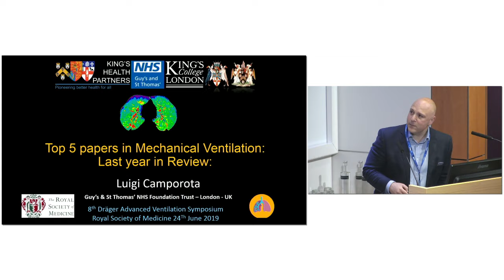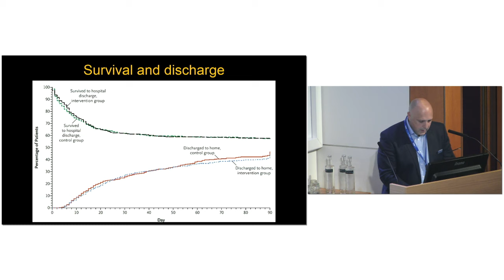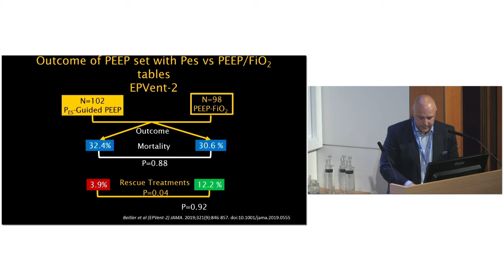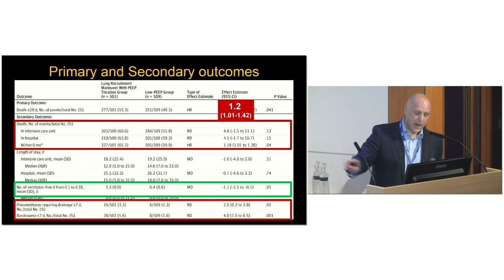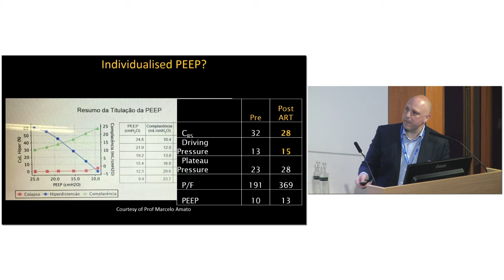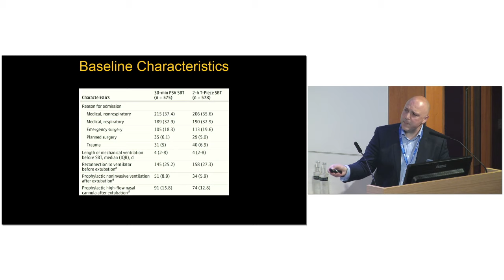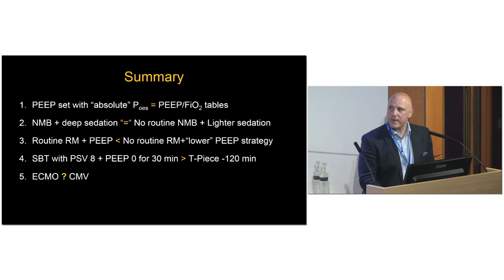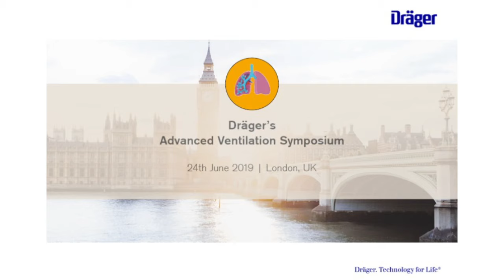Dr Luigi Camporata Top Papers in Mechanical Ventilation 2018 AVS 2019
Presentation on Top Papers in Mechanical Ventilation by Dr Luigi Camporata given at the Dräger Advanced Ventilation Symposium 2019. For more information on the Advanced Ventilation Symposium or to book your space,